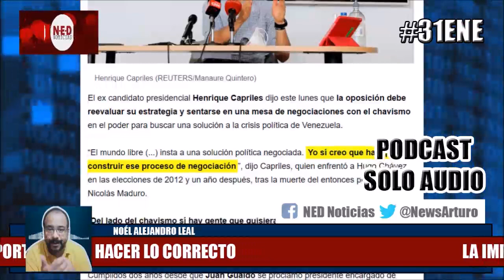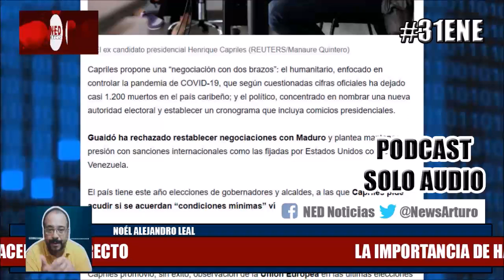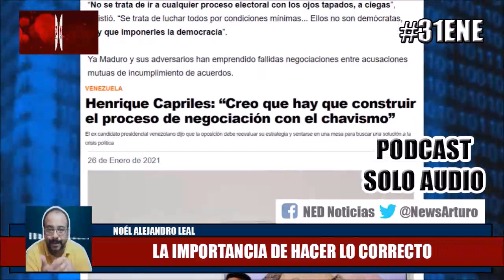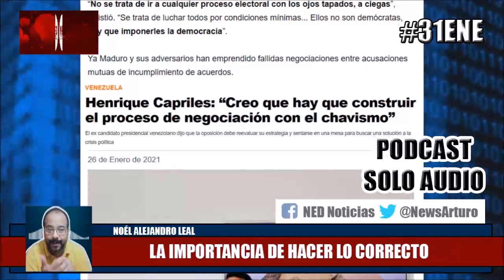LA IMPORTANCIA DE HACER LO CORRECTO 31ENE Noél Alejandro Leal